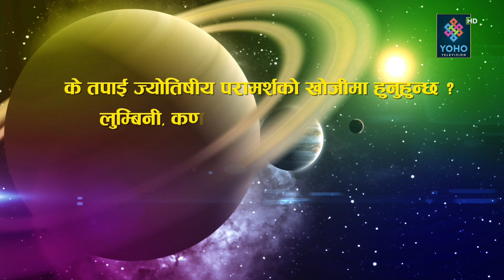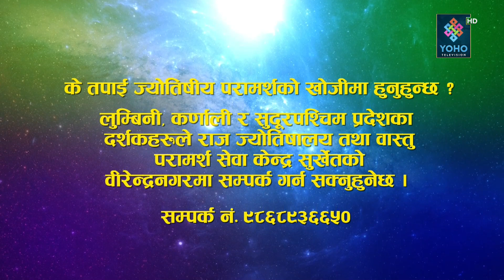ज्योतिष दर्शन (२०८०/०६/०६) || Jyotish Darsan || Shiva Raj Gautam